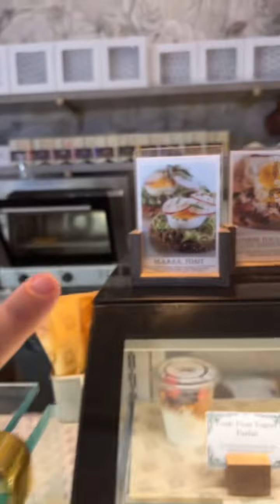seriously never gets old! If I could eat a croissant every day without my sugar spiking and my hips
seriously never gets old! If I could eat a croissant every day without my sugar spiking and my hips growing 🤣 I would! And yes, as a type 1 diabetic I can treat myself to sweets because I can give myself insulin. I can’t say I always carb count correctly but I try my best